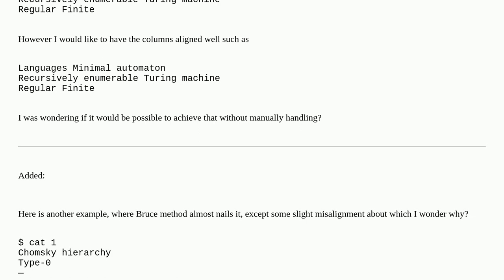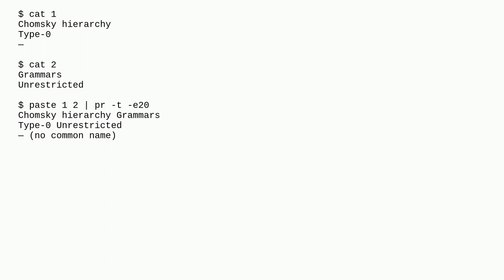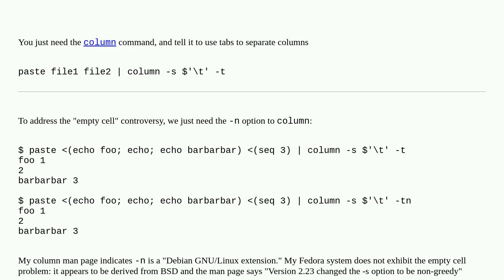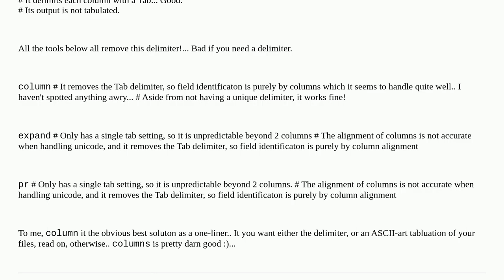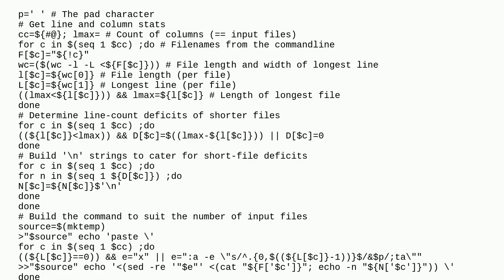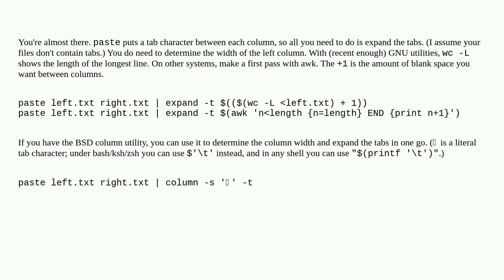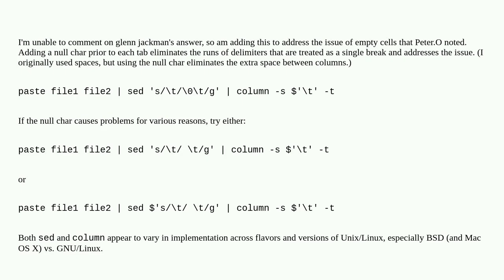Unix: combine text files column-wise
combine text files column-wise

A special thanks goes out to the awesome community

  text-processing table